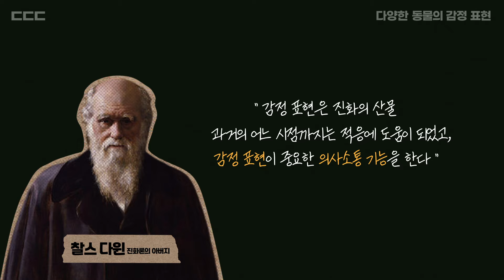동물의 감정표현과 의사소통 l 땅소식 l Ep.4 l 동물, 감정, 소통, 맞춤돕기, 프란스드발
0:00 시작
0:12  다양한 동물의 감정표현
0:45  동물간의 감정교류
1:10  동물간의 감정교류_침팬지
1:39  동물간의 감정교류_보노보
2:24  동물간의 감정교류_철새
2:59  마무리

*관련자료 출처

다양한 동물의 감정표현, 동물 간의 감정 교류
책 [ 찰스다윈, 인간과 동물의 감정표현 ]

사례1 침팬지, 사례2 보노보
책 [프란스 드 발, 공감의 시대 ]

* 이미지 출처
프란스 드 발 Frankfurter Allgemeine
코츠 요니 루디 SpringerLink
코츠 요니 루디2 JSTOR
요니 코츠 MOS.RU
요니 루디 Cell Press
보노보 Tennessee Trails Photography